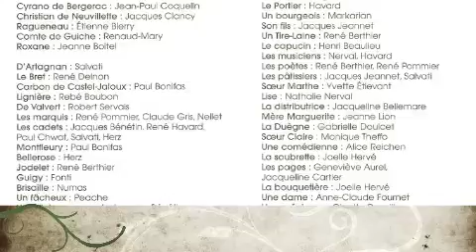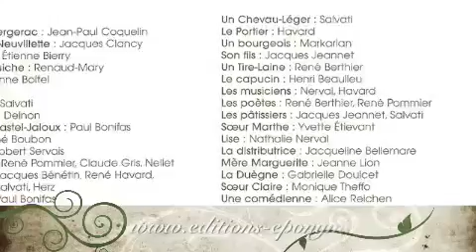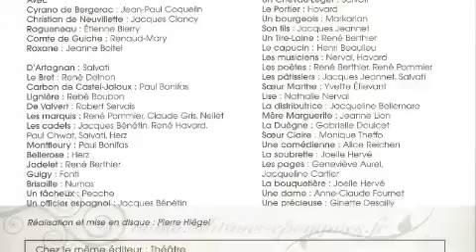Cyranno de BERGERAC